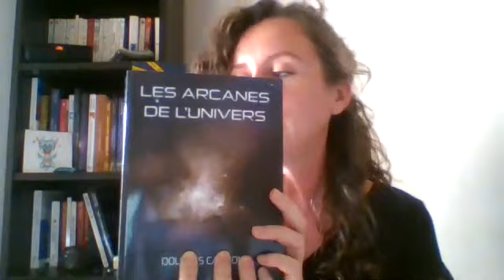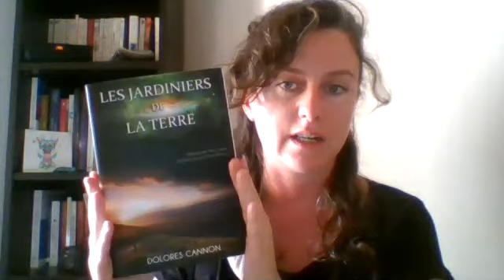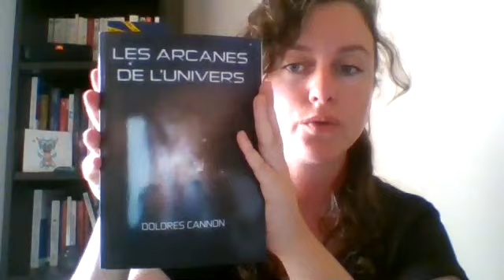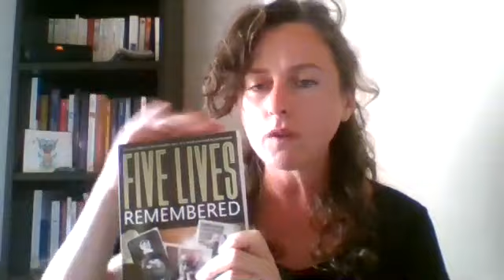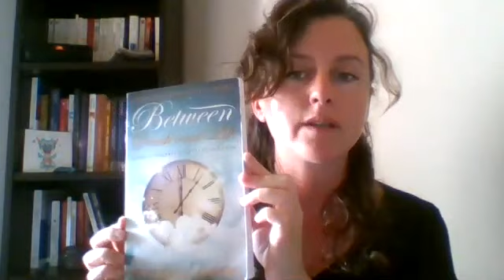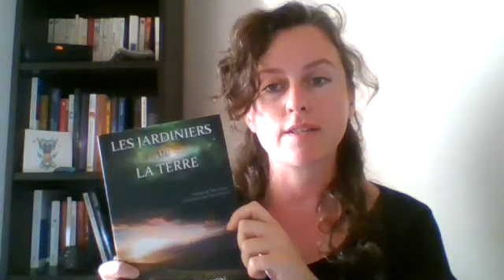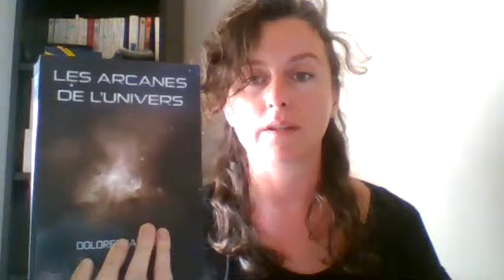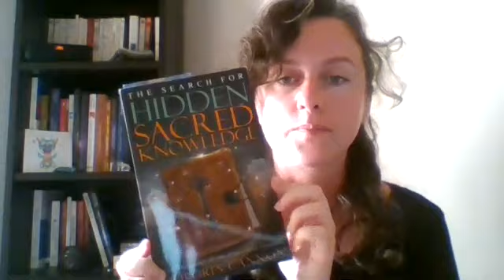018 - Les livres de Dolores Cannon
Leur traduction, l'ordre de lecture, les trouver.

Erratum. Il y a au total 19 livres de Dolores Cannon et non 20.
Vous les trouverez dans l'ordre de parution ci-dessous.
LIENS ci-dessous.

Site portail Dolores Cannon et QHHT® francophone où vous trouverez toute la liste des livres en français avec leur date de 1ère publication (aux US) et où les acheter

Elle a écrit 19 ouvrages qui ont été traduits dans une vingtaine de langues:
- Conversations with Nostradamus (3 tomes: 1989, 1991, 1994)
- Jésus et les Esséniens (1992 )
- A Soul remembres Hiroshima (1993)
- Les Jardiniers de la Terre (1993)
- Conversations avec l’Au-delà (1998)
-The Legend of Starcrash (1994)
-Legacy from the Stars (1996)
-Les Gardiens (1998)
-They walked with Jesus  (2000)
- Les Arcanes de l'Univers 5 volumes (2000, 2005, 2008, 2011, 2015)
- Cinq Vies en Mémoires (2009)
- Les trois Vagues de Volontaires et la nouvelle Terre (2011)
-The Search for hidden, sacred Knowlegde (2014)